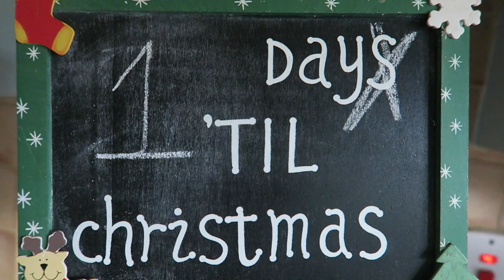COVID CHRISTMAS EVE 2020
Christmas Eve 2020 vlog. Hope you all had a great Christmas! My Christmas Day vlog will be up tomorrow Xx

by kurochuu.